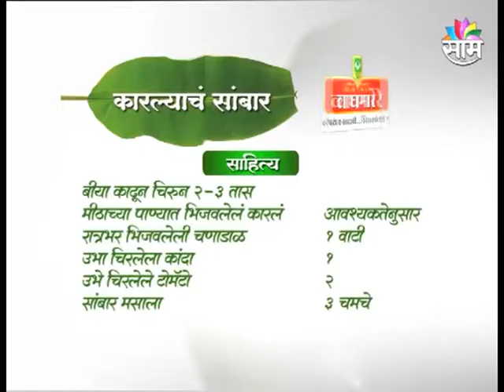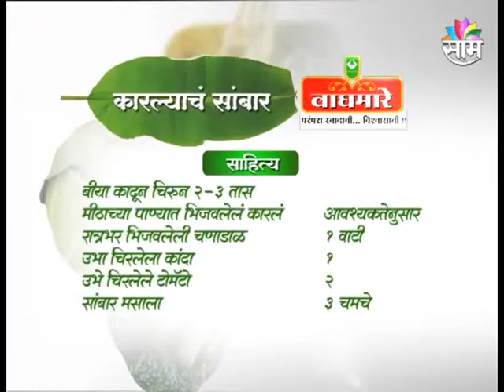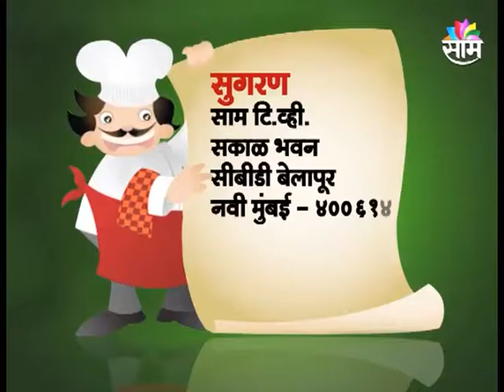Karlyacha Sambar by Chef Tushar Priti Deshmukh